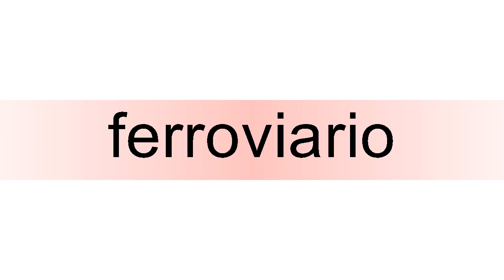How to pronounce ferroviario